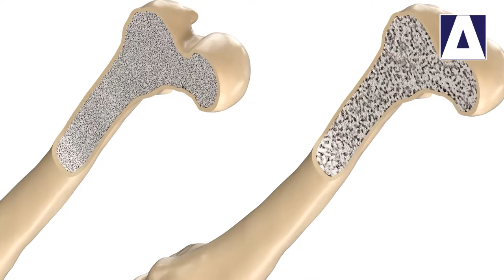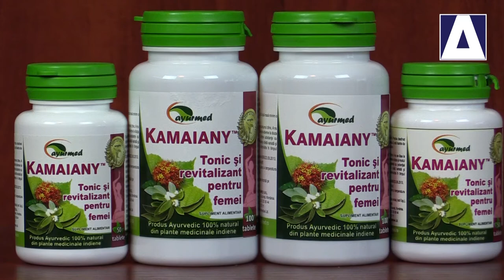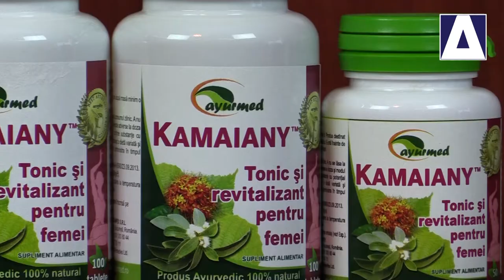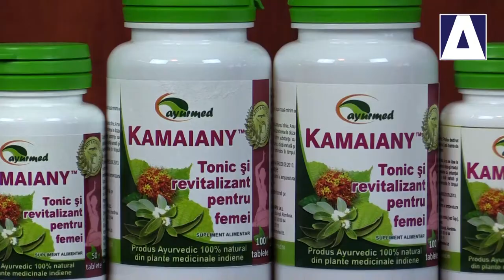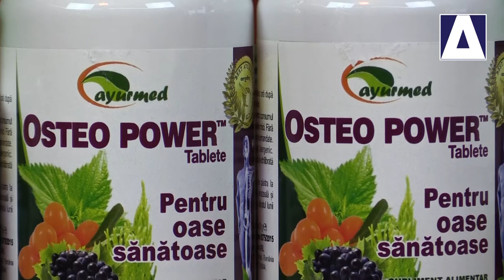Academia de Ayurveda - Remedii ayurvedice pentru osteoporoza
Aflati mai multe despre medicina ayurvedica, medicina traditionala indiana, si despre modul in care preparatele naturale din plante recomandate de fitoterapia indiana va pot ajuta sa preveniti sau sa ameliorati osteoporoza.
Miercuri, 22 noiembrie 2017.
Proiect sustinut de Ayurmed.
Invitat permanent: Doamna doctor Carla Fabian, medic specialist in fitoterapie si Ayurveda.